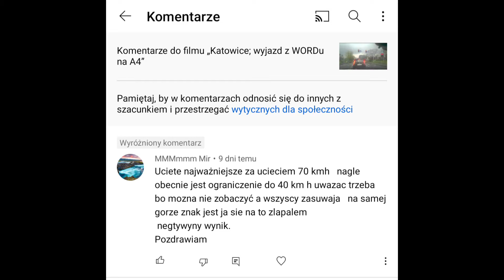Katowice; Francuska - A4 - Szybowcowa